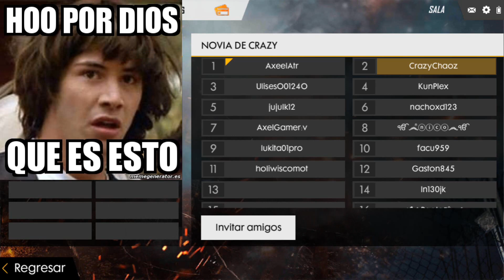FREE FIRE // ADAN VS VISPERA - FIESTA EN FACTORY (SALAS PRIVADAS)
Mi nick por si quieres agregarme:
CrazyChaoz

Si quieres apoyar el canal con una donación para hacer futuros sorteos y demás, te lo agradecería muchisimo:
GRACIAS